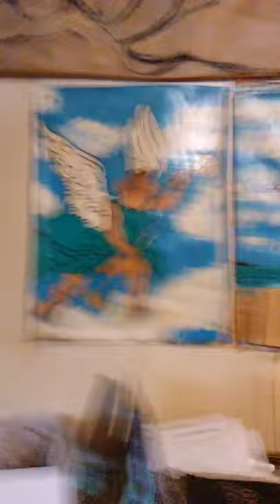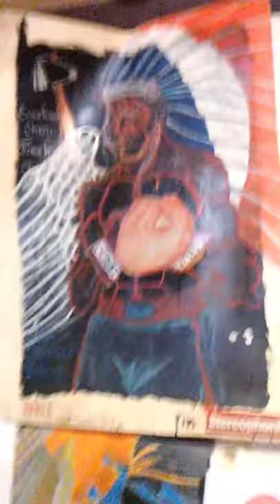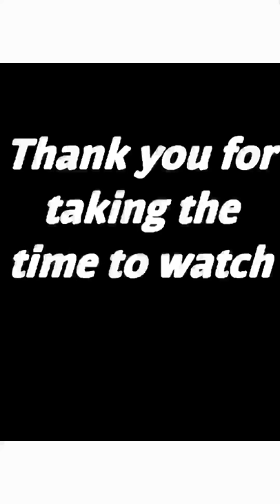Flamingo Couture Apparel Donations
Stanley Louis aka the artist Michel Genesis' creations showcased to receive donations from Angel investors and Philanthropists and people who are looking for a cause to fund like my Go Fund Me page.